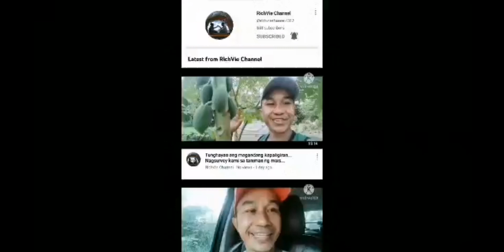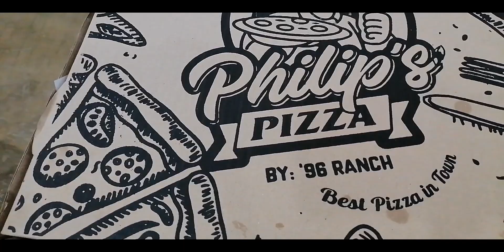Nagluto ako ng manok na Inasal for Dinner plus 10 boxes of Pizza king size.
Sarap, Enjoy at busog.